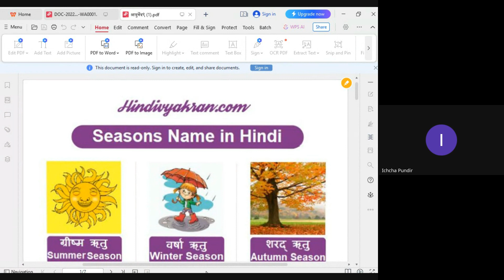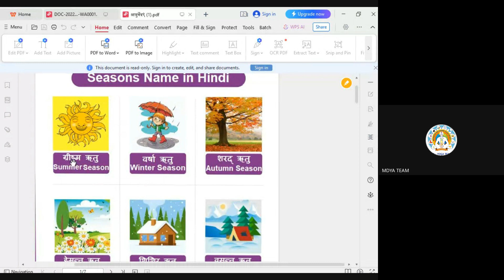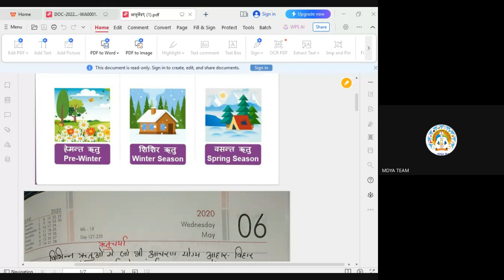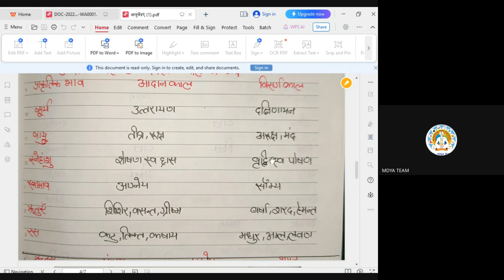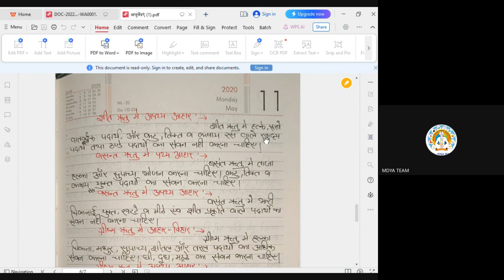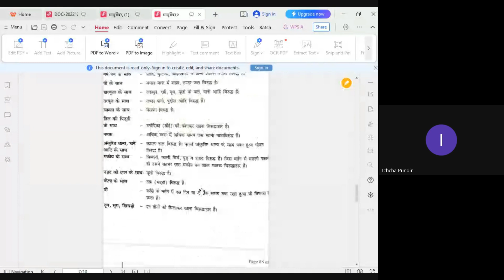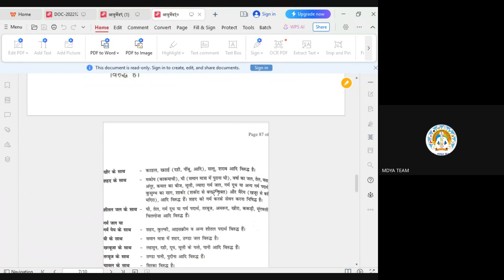Ayurveda C-12 Ritucharya,Types of nature,Diet,next birth acc. to Bhagwadgeeta BY MR. JITENDER ARYA